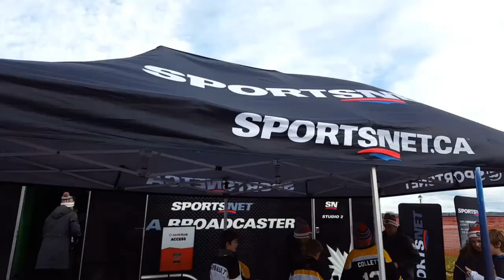HTH 03 | Fredericton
Fredericton, NB is one of those places where things just kinda happen to fall in place. Like running back to the hotel from the club.